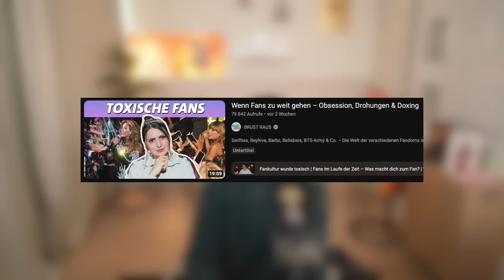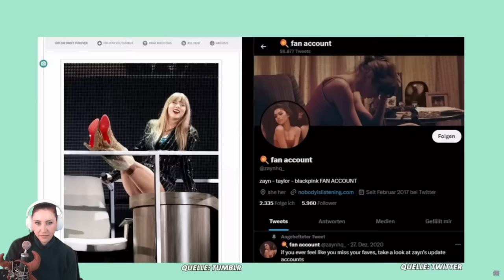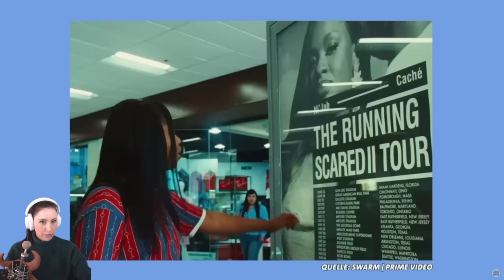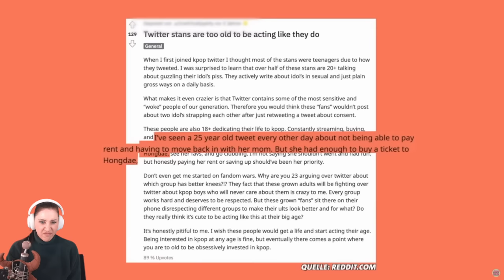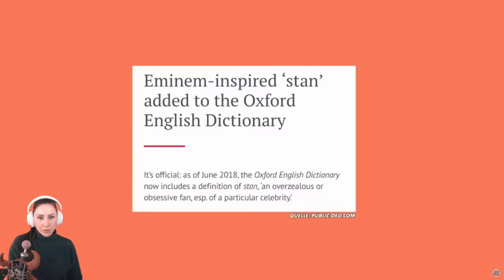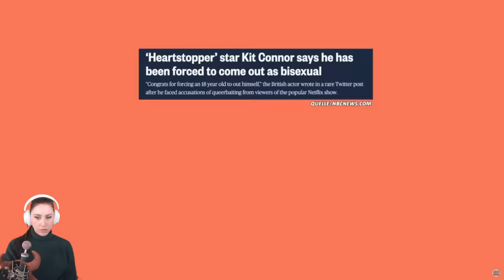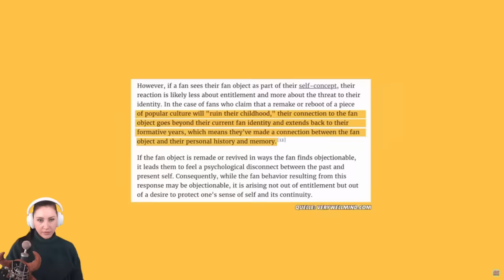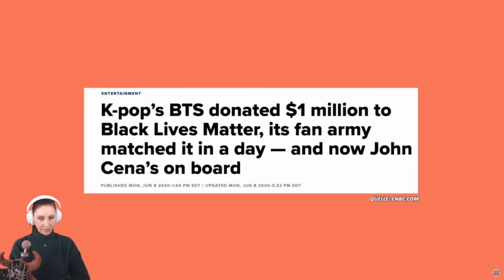Die gefährlichen Armeen der Stars und Influencer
Kennt ihr diese Fans, die einfach völlig übertreiben wenn es um ihre Stars geht? Um diese geht es in diesem Video von @BRUSTRAUS . Hier werden toxische Fans gezeigt, die gerne mal über die Stränge schlagen wenn es um normale Kritik ihrer Schützlinge geht. Dabei wird dann schweres Geschütz ausgefahren... welches? Seht und staunt! Eure Jasmin

  ►DAS IST DRIN:
-2x RGB Lüfter für hinten und oben
-Windows 10

   SCHREIBTISCH EQUIPMENT
*►Handy Halterung